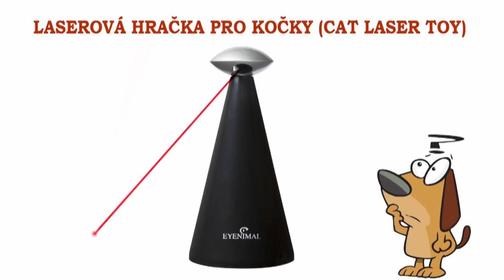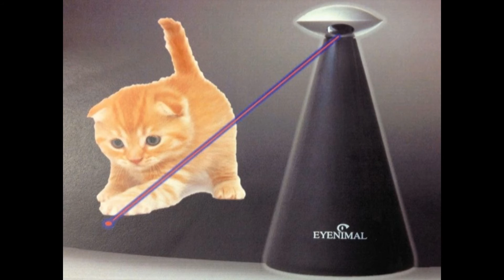Laserová hračka pro kočky (cat laser toy)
Zábavná hračka pro Vaši kočičku, která ji bude rozhodně bavit. Ji zabaví, když se jí zrovna nemůžete věnovat, a Vám ušetří spoustu času.